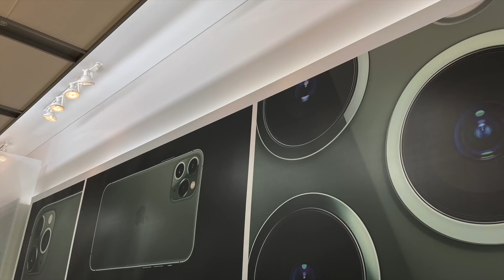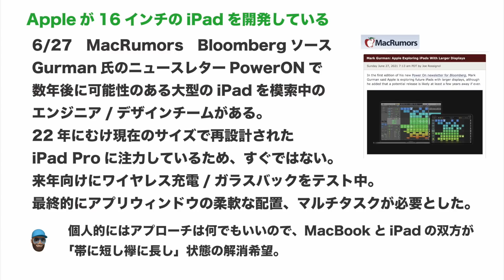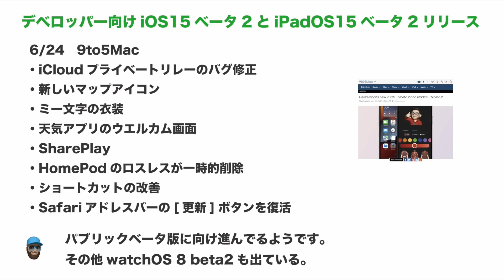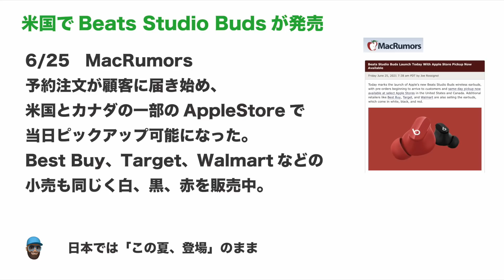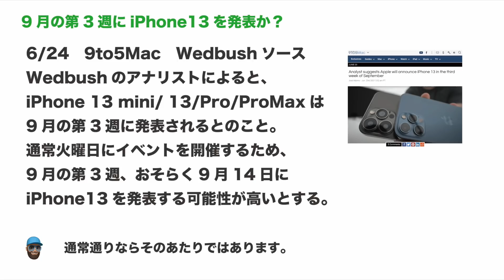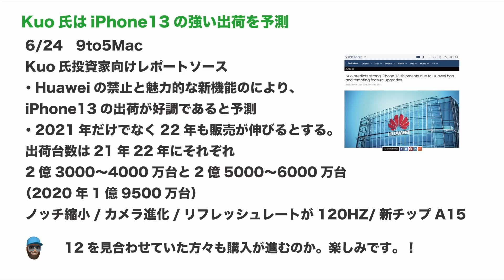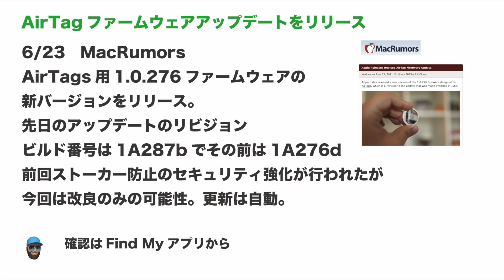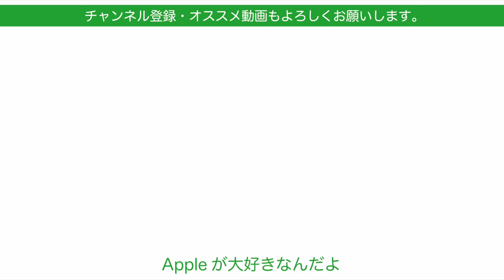え！iPad 16インチ？画面内指紋認証は来年？新MacBook Proは年内いつ？Appleの１週間 噂とニュースまとめ・20210628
今日は月曜日です。ここ１週間のニュースのまとめです。 iPad/iPhoneの長期的な展望など中心に出ています。新型MacBook Pro関連はなんとなく空気が変わってきました。
今日の動画は6月28日125時くらいまでの情報です。その後別の情報が出る可能性はありますがそれは来週扱いますね。
また引用しているアナリストレポートや噂などは結果として不正解の可能性があります。早合点して買い替えを前提に売却などしないようにご注意ください。

‹引用させていただいた記事›
MacRumors

9to5Mac

‹関連動画›
新MacBook Proは7-9月？Intel Mac Pro？全画面iPad mini？Appleの１週間 噂とニュースまとめ・20210615
‹速報›ノイキャン有で価格よし！突然発表の「Beats Studio Buds」まとめと比較！・これは欲しい
新型AirPodsにMacBook Pro・iPhone 13も順調！Appleの１週間 噂とニュースまとめ・20210601

MacBook Proおーい!? AppleイベントWWDC21 概要10分まとめ・噂を信じちゃいけないよ

撮影機材